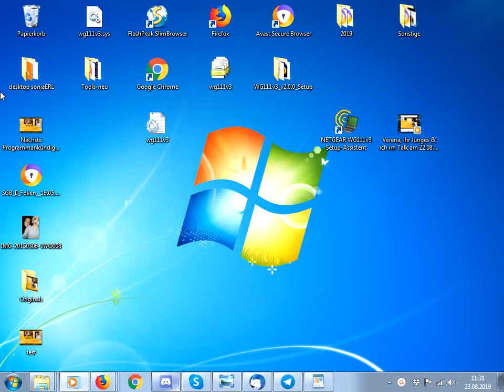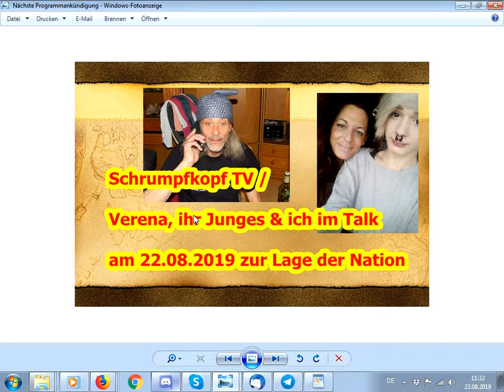Trailer: Verena, ihr Junges & ich im Talk am 22.08.2019 zur Lage der Nation